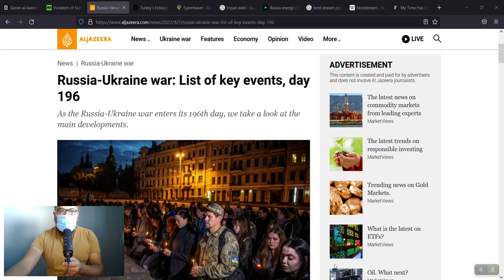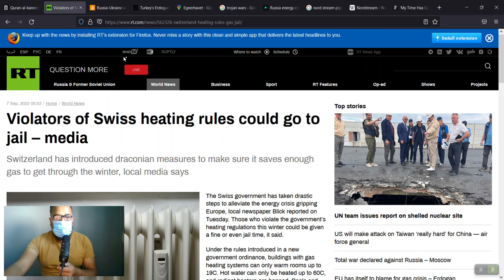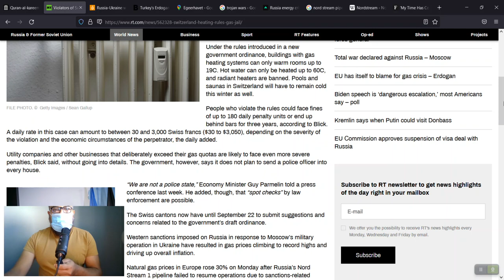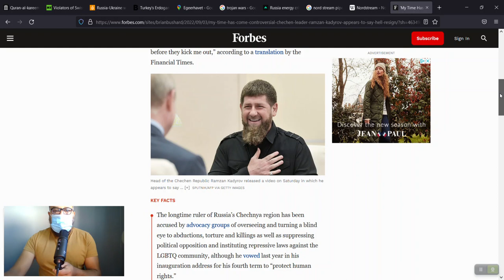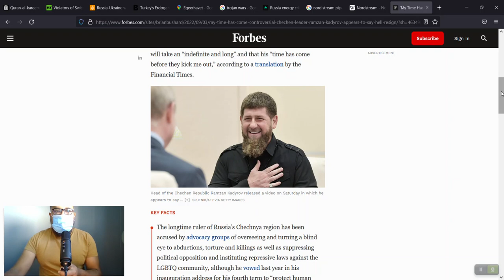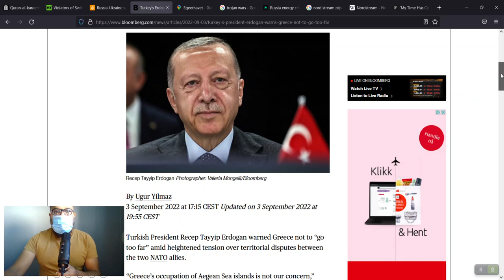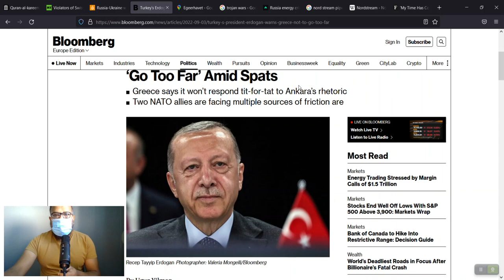Turkey and Greece goes to war. Imam Mahdi and Treaty with Romans. WW3, Russia and Ukraine.